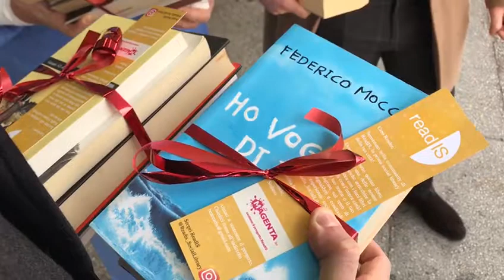Invito alla lettura: la mission di Readis...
Promuovere e stimolare la lettura a Isernia. E’ l’obiettivo dell’associazione ReadIs. La più recente iniziativa all’interno dell’ospedale Veneziale…